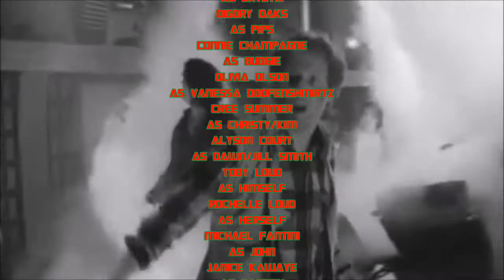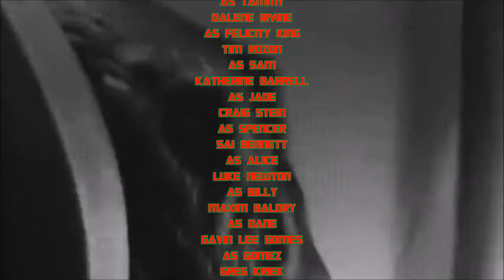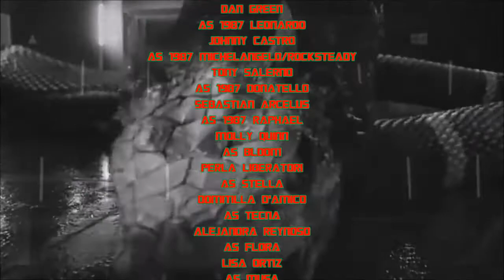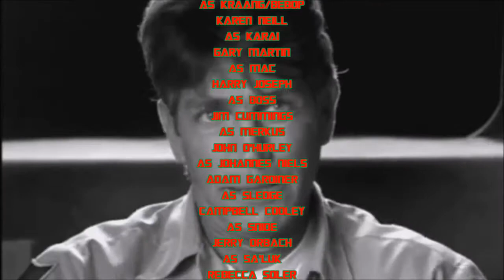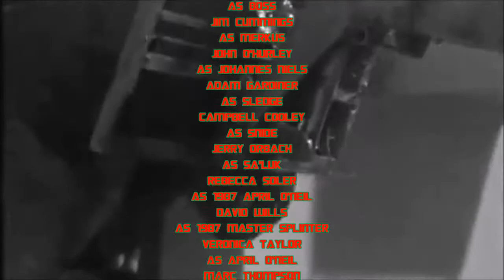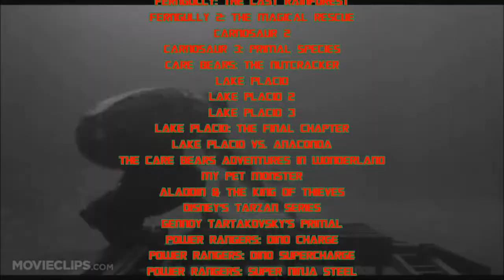Sharptooth Island - End Credits